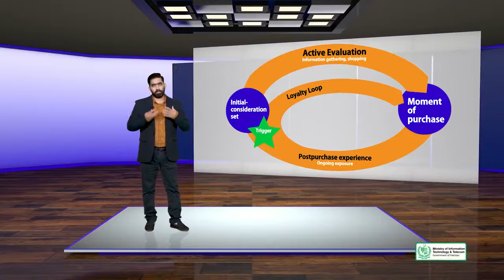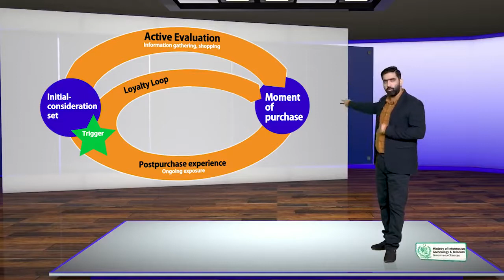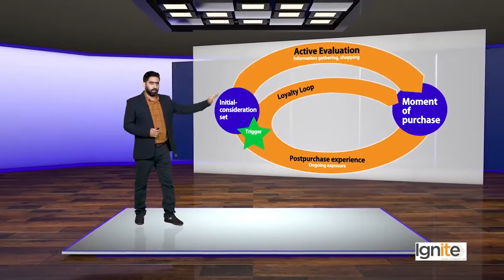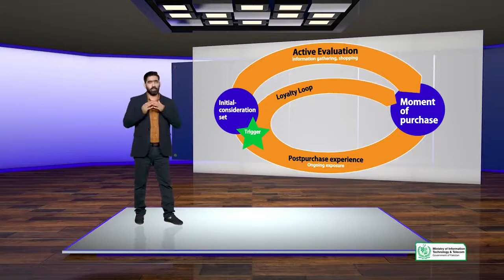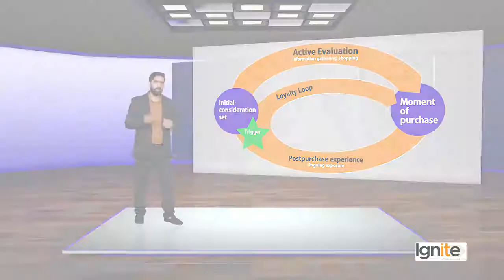SEO in the broader Digital Marketing Sphere | What is a Loyalty Loop and How can SEO help